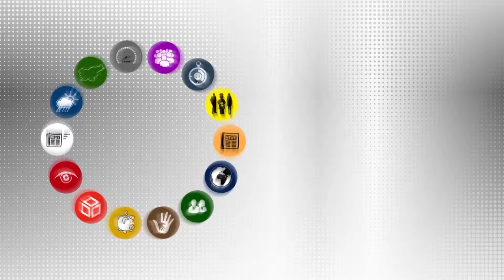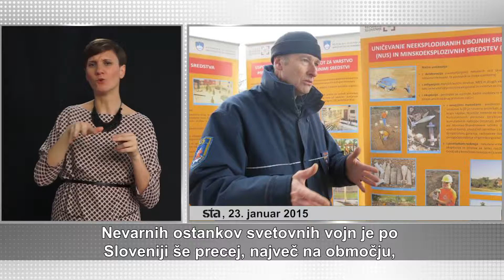Hitre novice - 10. oddaja